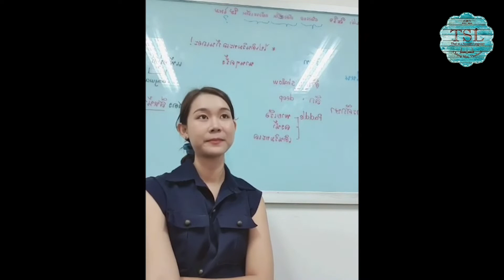(TSL Chiang Mai) Meet our teachers: Teacher Ang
Meet Our Teachers: Teacher Ang 🎉🎉

Teacher Ang is one of our popular teachers. Because of her cheerfulness and approachability, many students would like to take her classes. With her deep knowledge and teaching experience, she ensures that all students are engaged and motivated in studying Thai language. Her classrooms are very informative and joyful!

✔Study Thai with News "Geneva adopts highest minimum wage in the world, at 25 USD an hour."

In December 2021, she teaches three group courses.
At school:
✔Thai level 1 study from 10:30am-12:30pm
✔Advanced 08:20am-10:20am
The December group course will start on 26th November 2021- 22nd December 2021

Study online:
✔Thai level 9 study from 8pm-10pm (Thai time)
This course will start from November 25th (Thur) - December 22nd (Wed) 2021

All our group lessons happen three days a week, Monday, Wednesday, and Friday, except Thai 9 that will be conducted on Monday, Wednesday, and Thursday.

Our monthly group courses study 24 hours in 4 weeks. It costs only 2,500 baht (104 baht per hour). We provide quality lessons are at very reasonable prices!

If you would like to start studying with Teacher Ang, we are glad to arrange a free observation of her lessons. Then, you can jump into her classes with proportionally discounted tuition!
Please feel free to inquire about us:
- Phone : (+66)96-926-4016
- Line: tslchiangmai